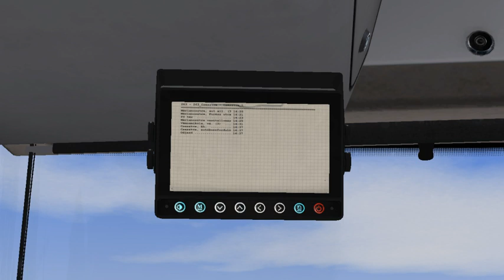OMSI 2 Börzsöny-Fiktív Újratöltve Linia 263 Solaris Urbino 12 II ZF *Ex.MPK Kraków*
Steam: dominikgmurowski